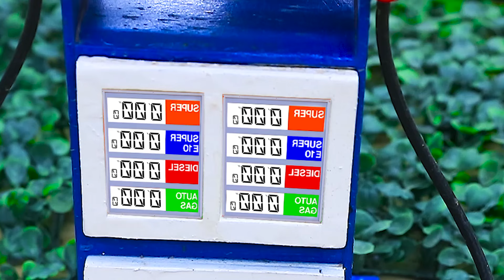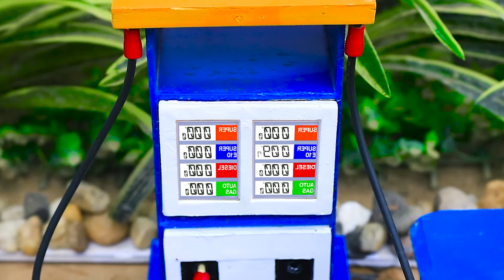Diy tractor making mini plow to plant chilli fields | how to make diy tractor video